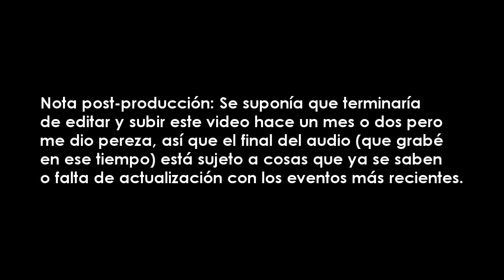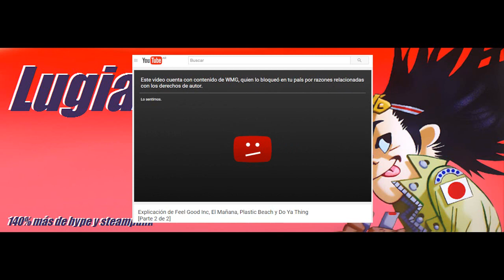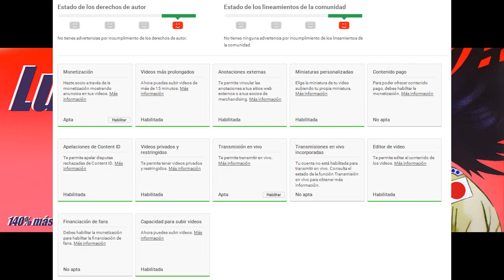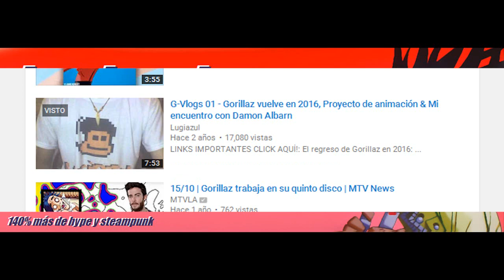Video Update 2016: Noticias del Canal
Para saber sobre las nuevas noticias de la banda y relacionados, revisa mi fanpage o únete al grupo de facebook Gorillaz Sudamerica:

Y ya luego de una banda de tiempo, y sin que sea un video de puro texto, acá están un par de cosas que quería comunicarles (y consultarles) sobre la dirección del canal y de los videos que se vienen.

Y la próxima vez acelero más el audio, la verdad.